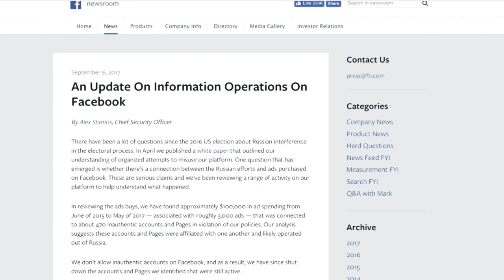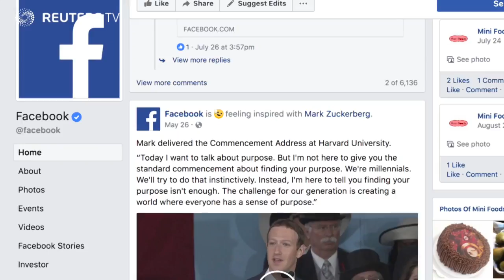Facebook uncovers biased political ads likely from Russia